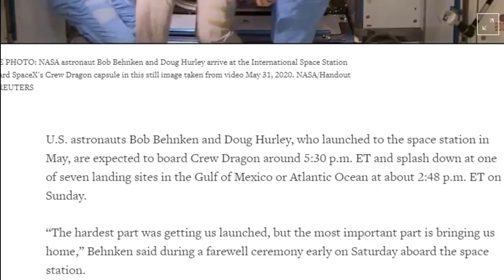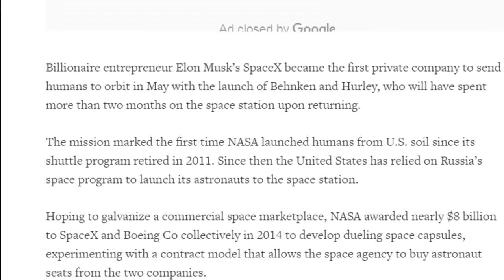NASA astronauts riding SpaceX capsule poised for weekend return, weather permitting